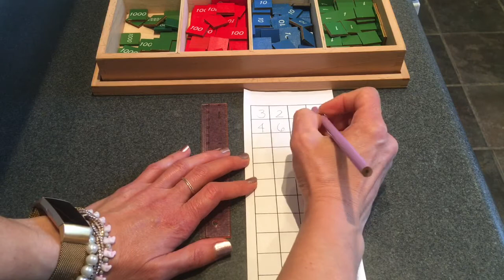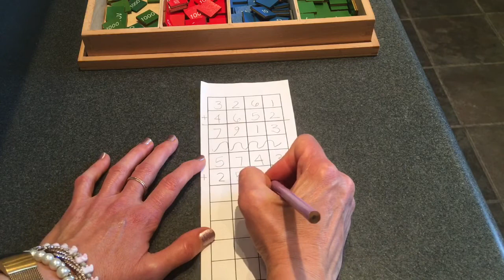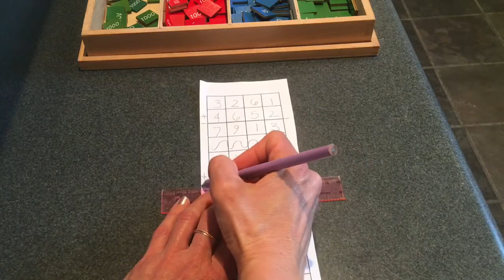Stamp Game Dynamic Addition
Do static addition first. Dynamic addition allows you to carry/exchange from one category to the next.